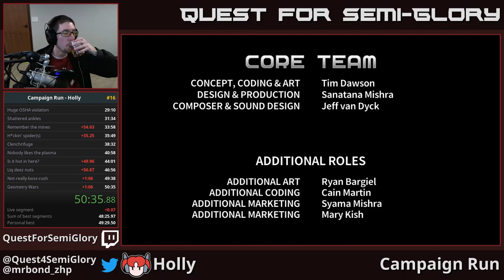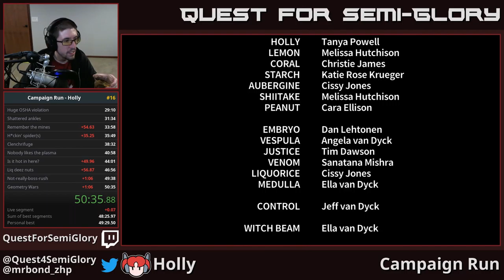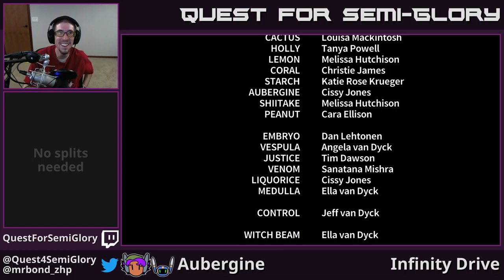Quest for Semi-Practice - Assault Android Cactus Speedruns, Session 63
And yet, somehow, that ID run succeeded.